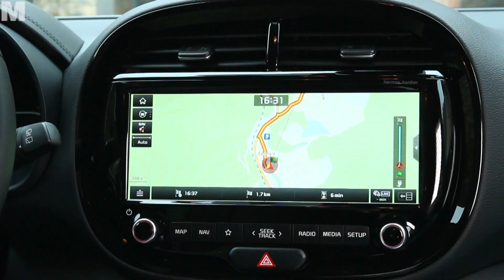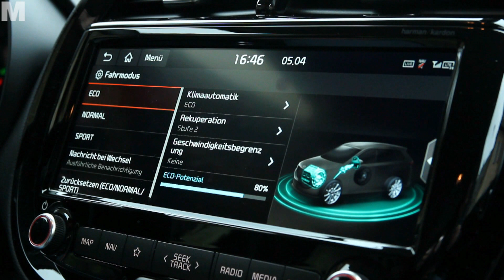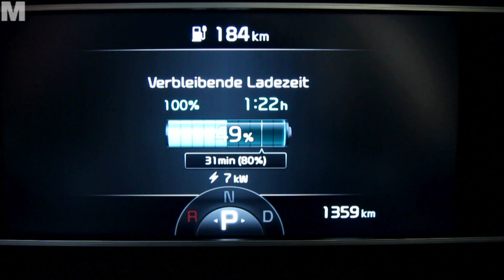AC im KIA E SOUL unterwegs: Voll aufgeladen !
Kollege AC Andreas testet den aktuellen KIA eSoul - Der kleine Stromer hat ihn schnell überzeugt. Vor allem, wenn ein praktisches, bezahlbares und zuverlässiges E Auto gesucht wird, der elektrische Soul von KIA hat einiges drauf. Alles weitere im Video